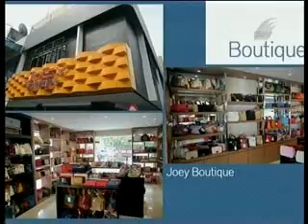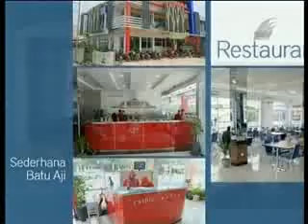KETIKA CINTA MENJADI HAMBAR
tema KETIKA CINTA MENJADI HAMBAR
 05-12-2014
Narasumber = Susilo Susanto & Ervi Johan
Mc = Anneke & Damenta

Siaran ini tayang setiap hari jumat pukul 23:00
Di batam Tv

Layanan Konseling 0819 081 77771
Semua layanan yang diberikan Newlife GRATIS